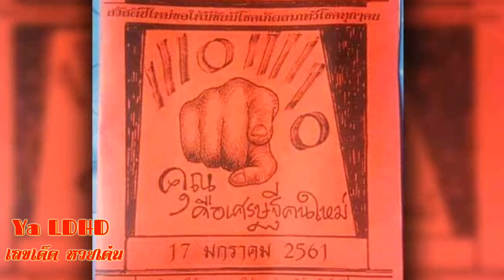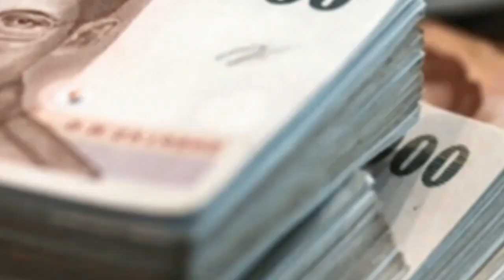เลขเด็ด หวยเด่น แดงปริศนา รวยเลขปลดหนี้ งวด 17/01/61